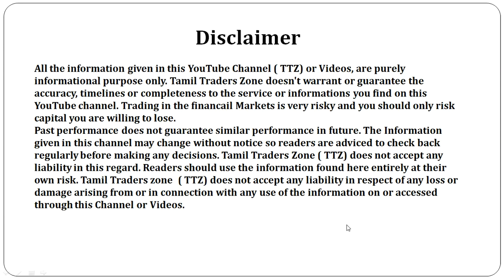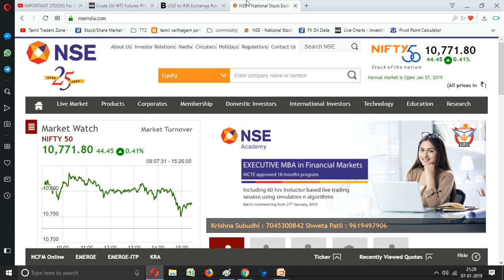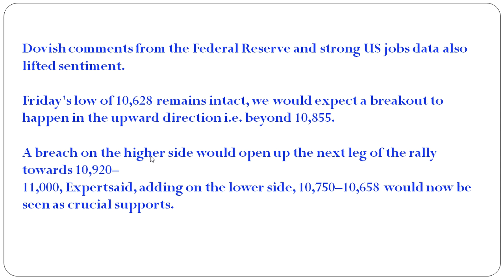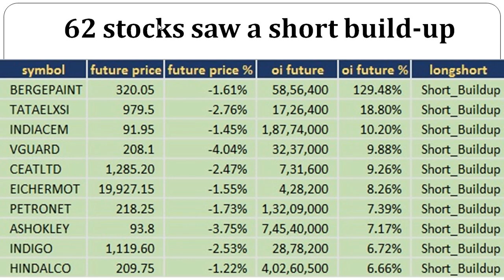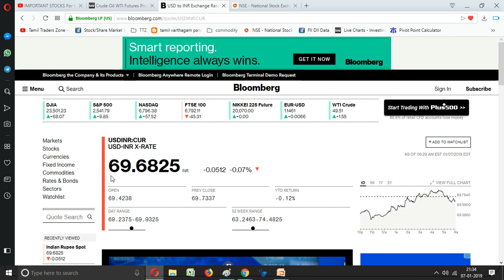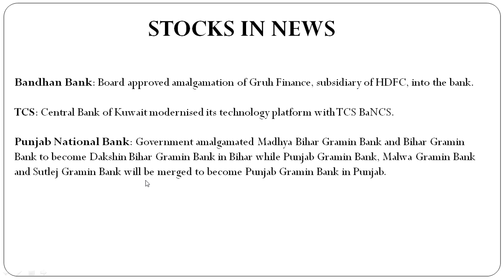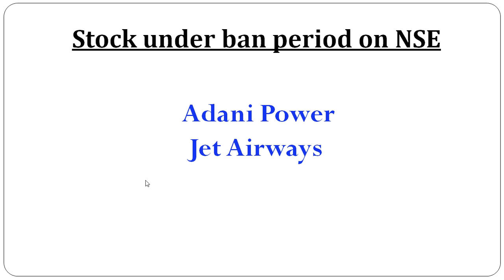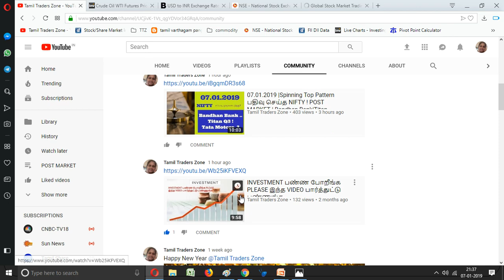09.01.2019|Equity Market|NIFTY|BANK NIFTY|Global News|Global Data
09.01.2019|Equity Market|NIFTY|BANK NIFTY|Global News|Global Data

Dovish comments from the Federal Reserve and strong US jobs data also lifted sentiment.

Friday's low of 10,628 remains intact, we would expect a breakout to
happen in the upward direction i.e. beyond 10,855.

A breach on the higher side would open up the next leg of the rally towards 10,920–
11,000, Expertsaid, adding on the lower side, 10,750–10,658 would now be seen as crucial supports.

Saranya
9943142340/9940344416